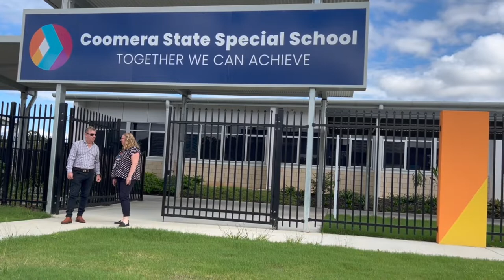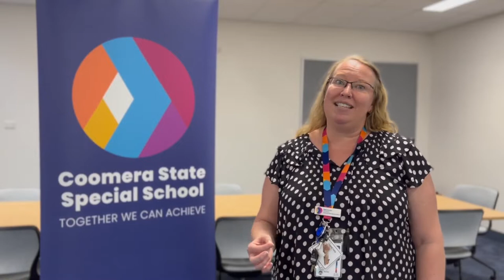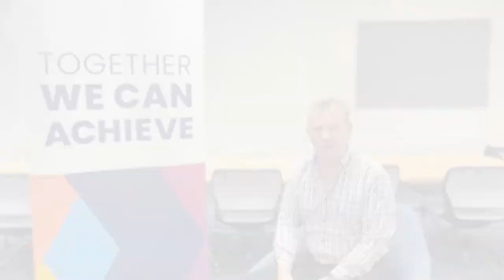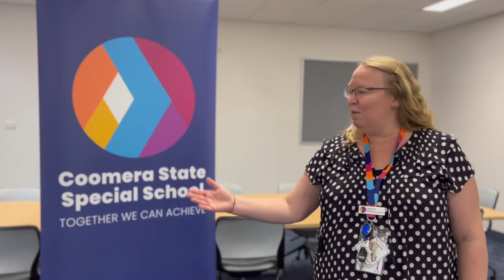Pat Reynolds, Coomera River Rotary & Coomera State Special School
Opening in February 2022 the school provides students learning in a positive, fun and nurturing environment.  Professionals very own Pat Reynolds, President of the Coomera River Rotary has pledged two buses for the school.  Every little bit helps, so if you would like to support this cause come out and support the Club Sunday 19th June as they run the Bunnings BBQ at Bunnings Warehouse Pimpama!
All money raised will be going towards the first of two commuter vans with removable back seats and a wheelchair hoist for the Coomera State Special School.